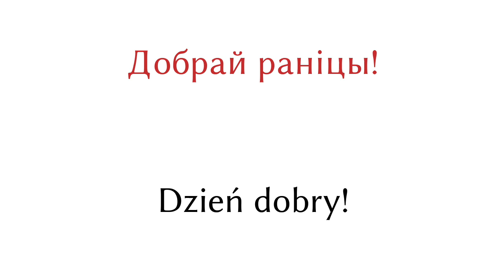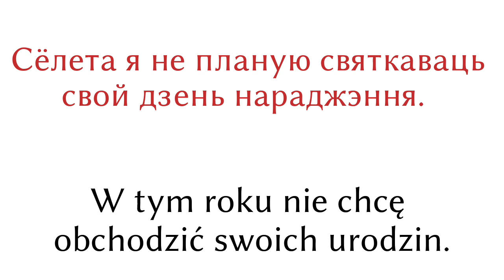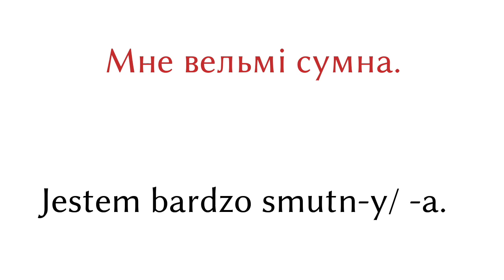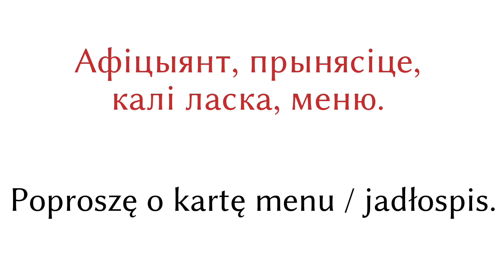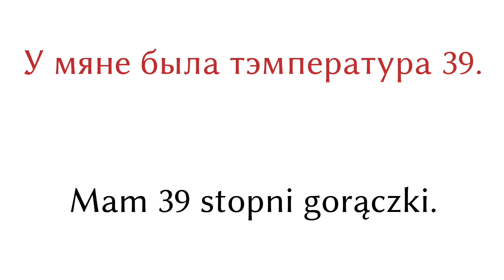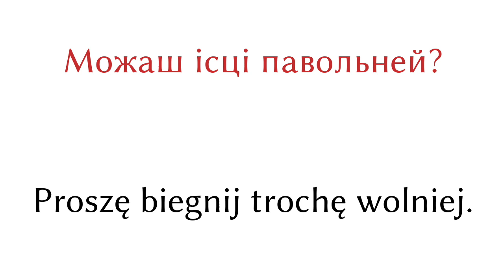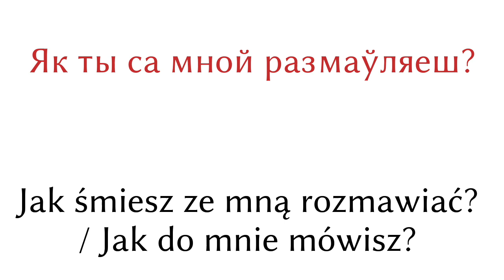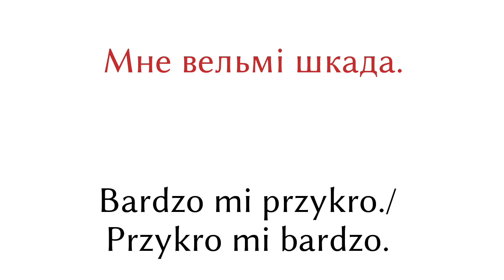200 fraz - Białoruski - Polski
200 fraz - Białoruski - Polski